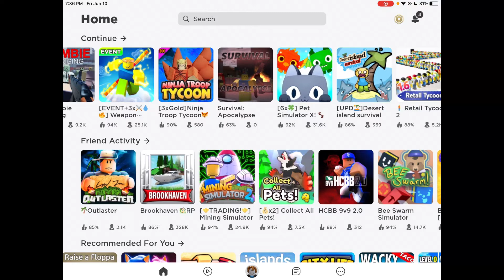Ruining Brookhaven RP with CARS!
Sorry for very bad audio really, really bad…
Yea basically I just abduct people and take them away in Brookhaven RP